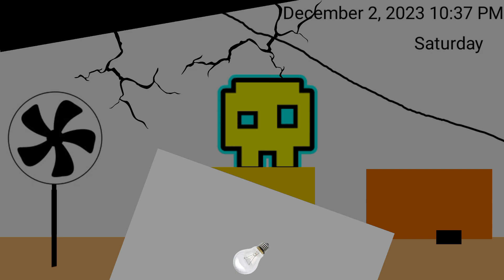Animation 6: Earthquake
Earthquake!